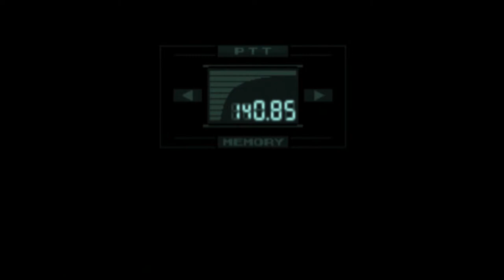Metal Gear Solid: Part 3 - How do you feel? - HopHead Gaming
Check out those tanks!